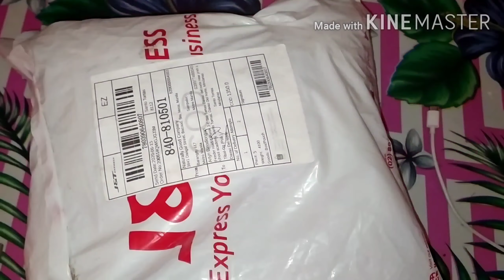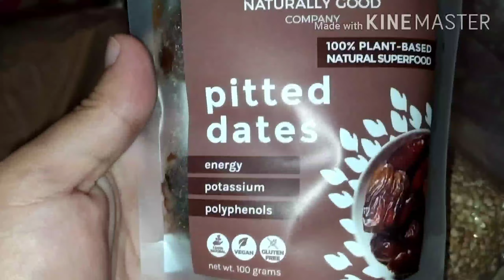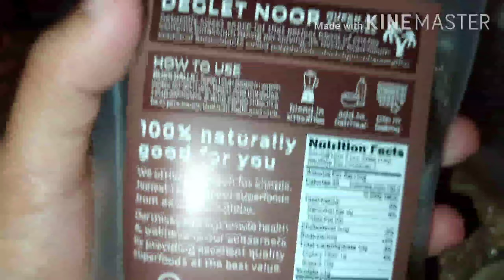Unboxing Coco sugar and others ordered from shopee